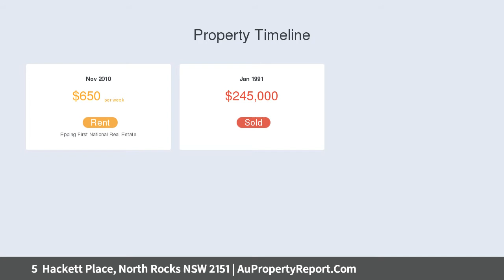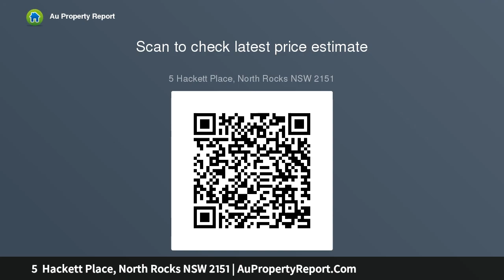5 Hackett Place, North Rocks NSW 2151 | AuPropertyReport.Com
5  Hackett Place, North Rocks NSW 2151
Property Type: house
Bedrooms: 5
Bathrooms: 5
Car Space: 3
Spacious Family Home in Sought-After Location